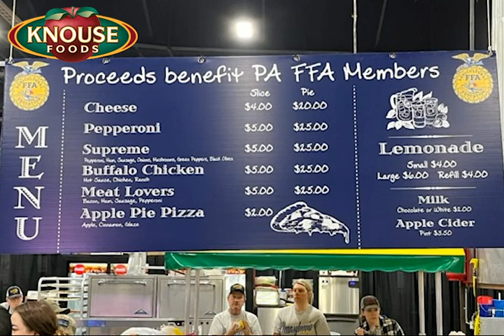Knouse Foods PA Farm Show 2023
Knouse Foods is proud to participate in the PA Farm Show by providing our fruit topping for their mouth-watering Apple Pie Pizza, benefitting Pennsylvania FFA (Future Farmers of America), and supporting our grower showcase booths highlighting the area’s thriving apple industry. We’ve got something for the whole family to enjoy. We’d like to thank PA Secretary of Agriculture Russell Redding for taste testing the first pie!